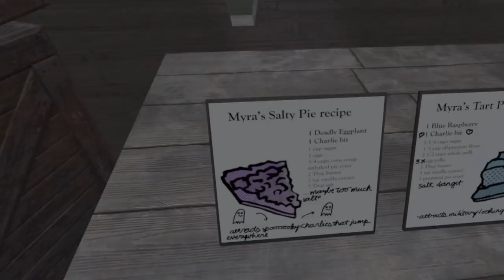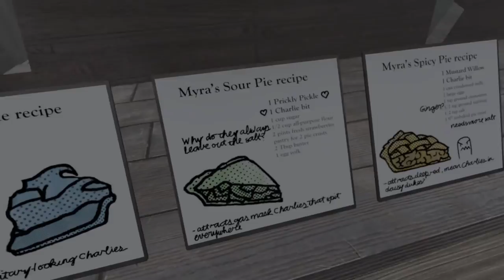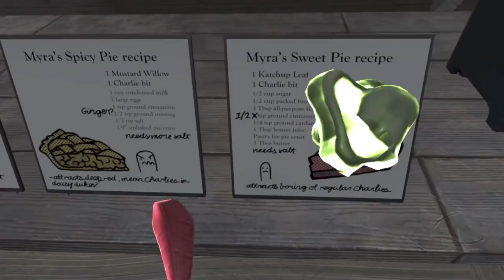H3VR - RETURN Of The ROTWIENERS! [Episode 1] [Update 60 Showcase] (VR gameplay, no commentary)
Let's STFU and Play: H3VR - RETURN Of The ROTWIENERS! [Episode 1] [Update 60 Showcase]
Welcome to H3VRs largest and most complex mode yet: Return of the Rotwieners! In this episode we meet the meats of Wienerton, and undertake various quests to help them survive against the Zombie Sosig horde...

PART 1: MEAT AND GREET
00:00:31 The Scientist and the Teleporter
00:06:11 The Baker's Special Pies
00:08:41 "Charlie"
00:10:50 The Gardener
00:13:51 The Ranger
00:15:20 Setting Bear Traps
00:18:30 The Deputy
00:20:17 Getting Strapped
00:22:18 The Doctor and the Grill
00:28:38 The Soldier
00:31:40 The Pyro
PART 2: ZOSIG SLAYING
00:33:27 Setting Traps and Shooting Zs
00:40:23 Reloading & Quest Run
00:43:35 Defending the Bar, More Traps
00:49:18 The Bartender
00:51:48 Abandoned House Fight
00:55:05 The Priest, Cleansing the Church
01:00:23 Reloading & Quest Run 2
01:07:44 Journey to the Lakeside
01:13:50 The Moonshiner
01:17:57 The Fisherman
01:22:22 Preperations
01:25:23 Lakeside Quests
01:28:10 The Nest
01:30:55 RIP
BONUS
01:32:38 New Toy: Flamethrower